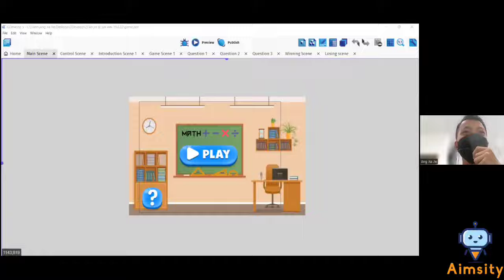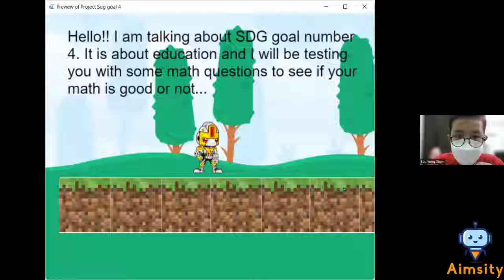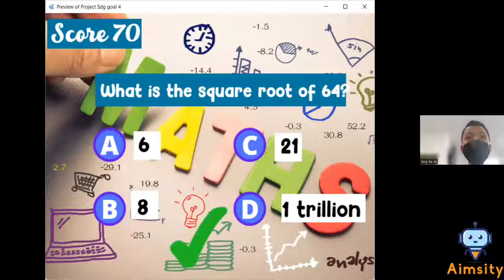Coolest Projects 2022 - Game Designing( Jia Jie, Yong Xuan Junn Wai-)Math is Fun